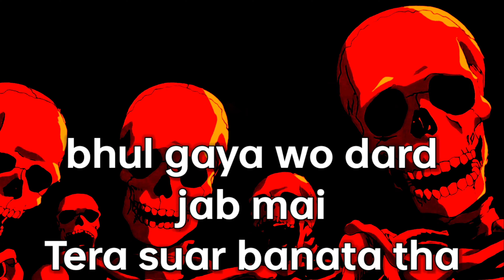Skeleton roasting 🤣 skeleton @Luck of boy